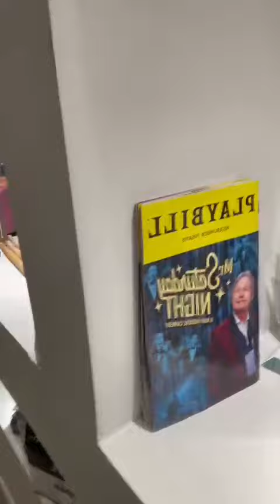Personal Message to Parents of IDF Soldiers: Elon Gold, Comedian, Actor, Writer and Producer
Elon Gold is an American comedian, television actor, writer and producer. Gold was a guest judge on the celebrity impersonation ...